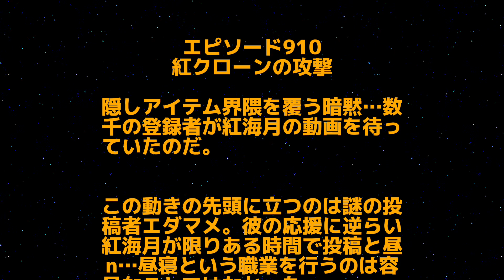醜いお知らせ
動画を見てくれただけでもありがとう